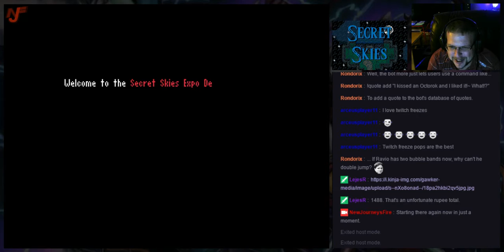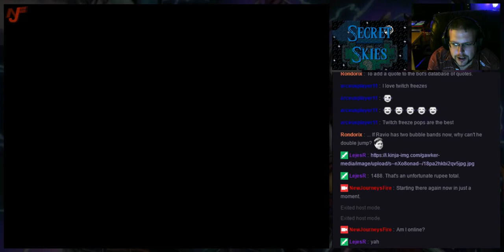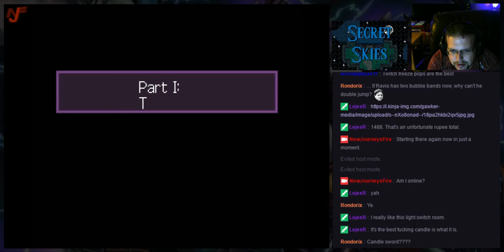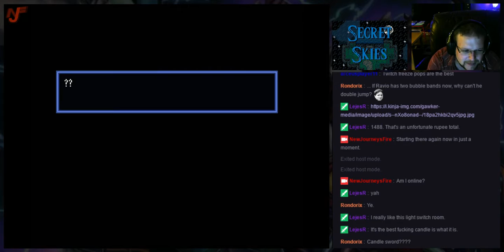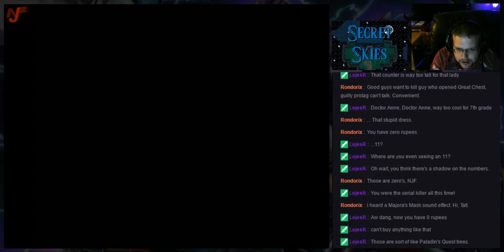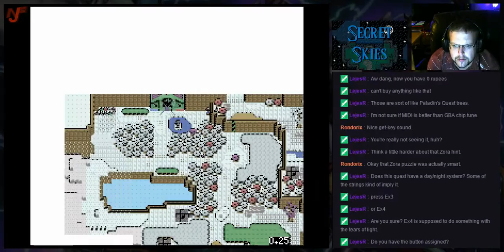NJF Plays Secret Skies [2016 Expo]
"It's the best fucking candle is what it is" - LejesR @ 12:16

"so eagle testicle" - LejesR @ 13:45

"You were the serial killer all this time!" - LejesR @ 27:04

"So the guy who can summon minions and has an actual fire spell, is losing to a random mute kid with a candle" - Rondorix @ 58:11

Rondorix: Divine booming voice font. (1:00:22)
Rondorix: ...Nevermind. Angry booming divine voice. (1:00:45)

A PureZC Expo demo submitted by RedTribeLink in Fall of 2016. What originally started out as a side project evolved into becoming one of RedTribeLink's mainly focused quests. This quest involves Link's journey to undo a mistake that he's done when he accidentally released a darkness unto the world. However, his quest turns to a race when other people are after the same thing he is, but for selfish intent.

RedTribeLink @ purezc.net for sharing his ZC Quest demo.